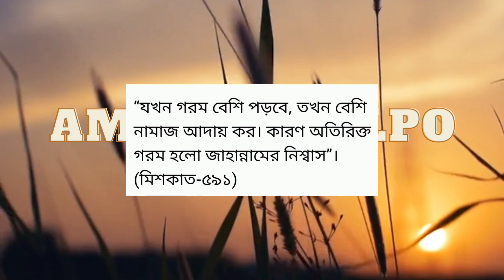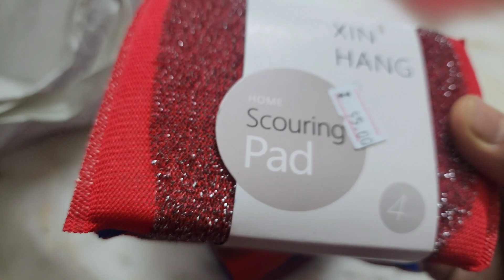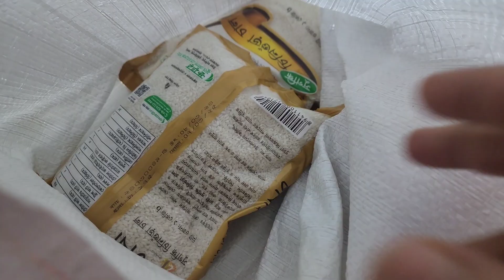😇অসহায় অবস্থায় পাশে থাকার নাম ই আপন জন //আল্লাহ যখন যে ভাবে রাখে আলহামদু লিল্লাহ//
জীবনে আপনজন এর অনেক প্রয়োজন অসহায় মানুষের মনে শান্তি দেয় আপনজন যখন পাশে যায়।

Musician: ASHUTOSH